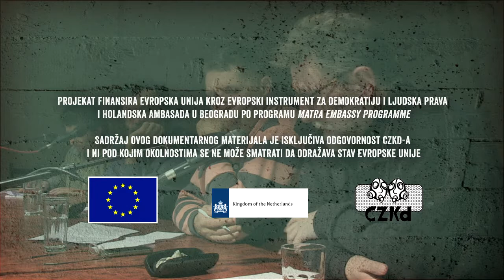Šta je bila radnička klasa?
SUBOTA 22. DECEMBAR U 16h, CENTAR ZA KULTURNU DEKONTAMINACIJU

Centar za kulturnu dekontaminaciju vas poziva da učestvujete u diskusiji Šta je bila radnička klasa sedamdesetih, osamdesetih i devedesetih godina prošlog veka, šta nakon 2000. godine, a šta je danas? koja će se održati u subotu 22. decembra 2012. godine u 16h u Centru za kulturnu dekontaminaciju. Ova diskusija je deo serije diskusija „Radnici i politička proizvodnja ratova na Balkanu u 90. godinama", koja se realizuje u okviru projekta "Imenovati TO Ratom".

Projekat finansira Evropska unija kroz Evropski instrument za demokratiju i ljudska prava i Holandska Ambasada u Beogradu po program Matra Embassy Programme

Sadržaj ovog materijala je isključiva odgovornost CZKDa i ni pod kojim okolnostima se ne može smatrati da odražava stav Evropske unije.